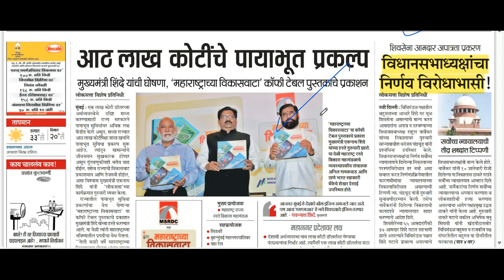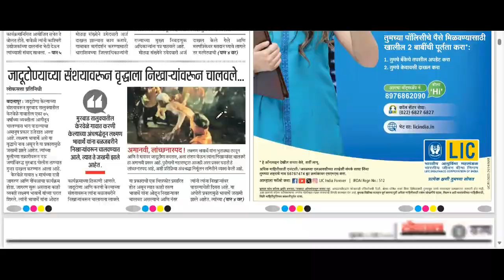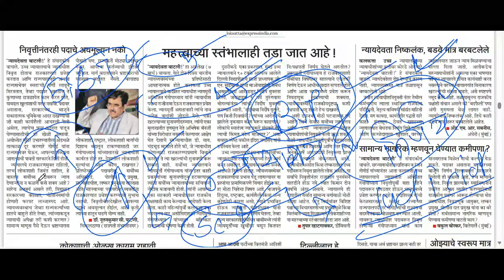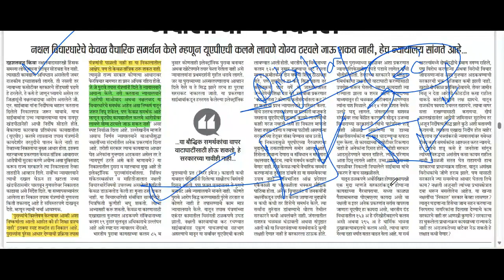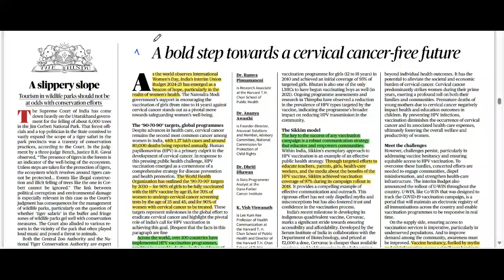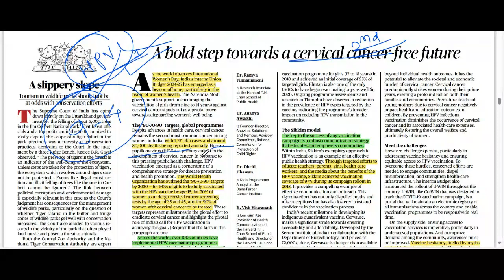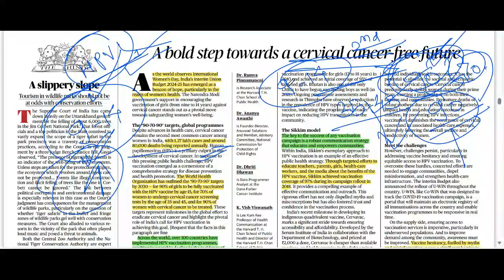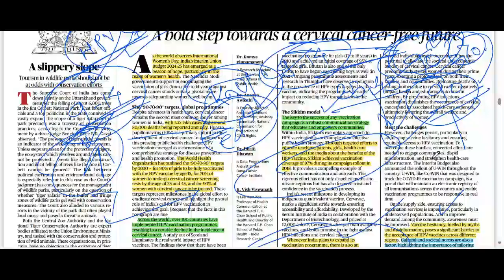लोकसत्ता, THE Hindu Analysis Loksatta Marathi Newspaper Analysis Today 08-03-2024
chalu ghadamodi
maharashtra times
Maharashtra Times